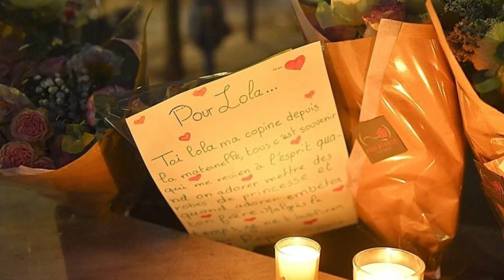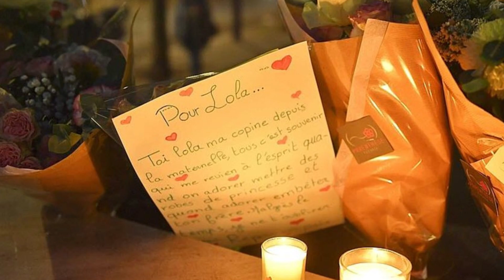À Paris, le corps d'une fillette retrouvé dans une malle ce que l’on sait de l’enquête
Le corps d'une jeune fille retrouvé dans une malle à Paris